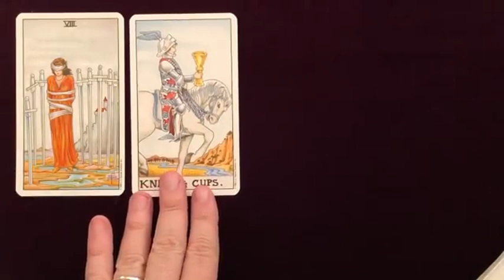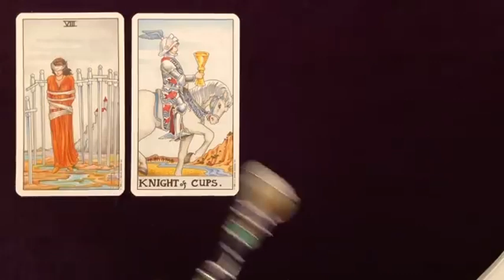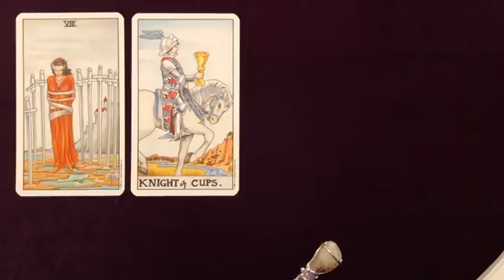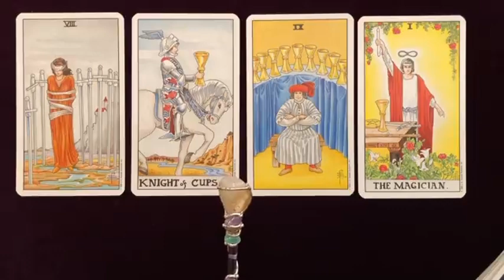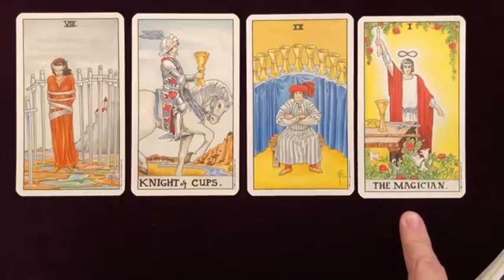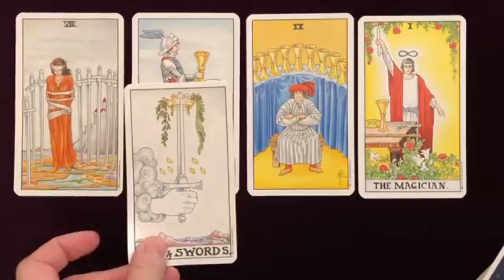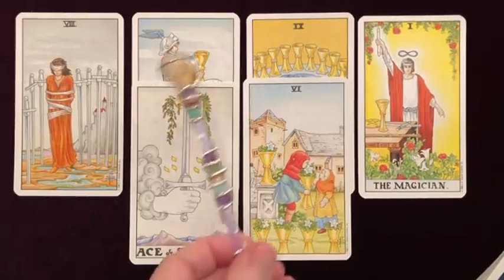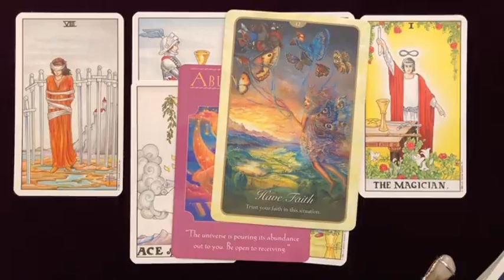AQUARIUS YOU ARE BEING WATCHED BY SOMEONE WHO IS FINALLY REALIZING THAT THEY LOVE YOU ~WANT U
Aquarius Love
Aquarius 2023
Aquarius today
Aquarius December